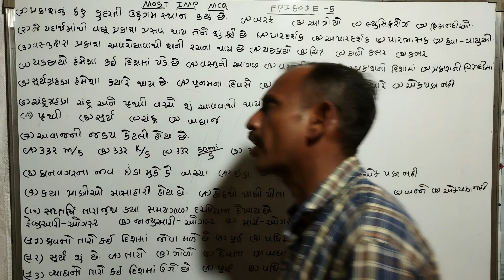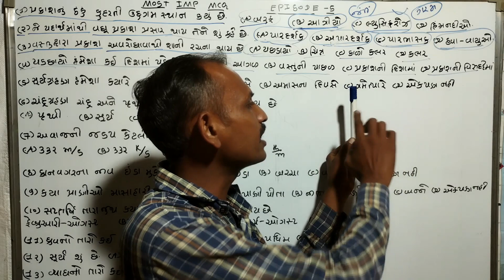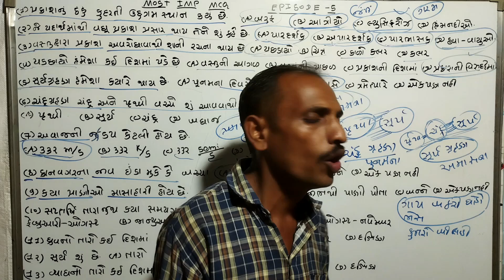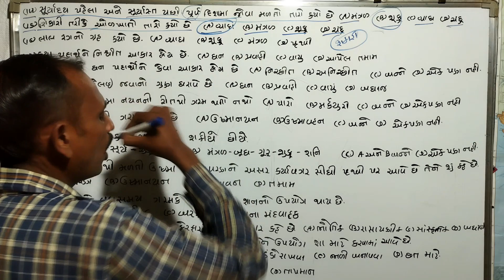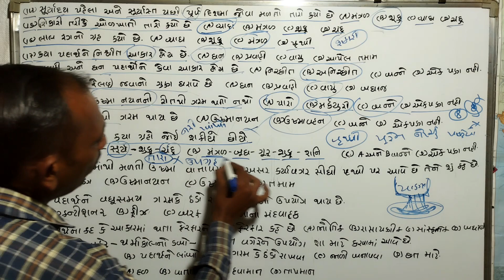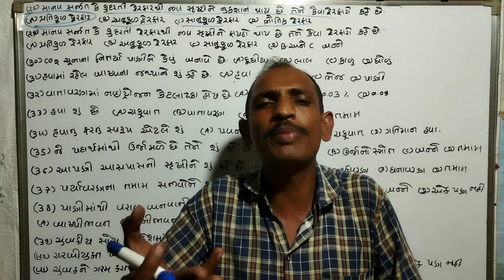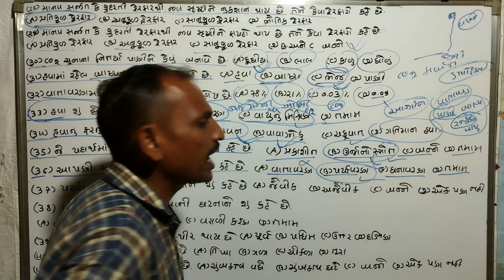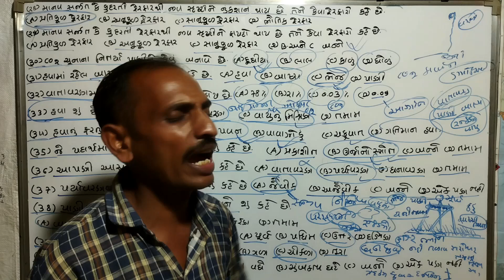MOST IMP MCQ | GCERT-BOOK | EPISODE-5 ફોરેસ્ટ vanrakshak વન રક્ષક#forest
# વન રક્ષક ફોરેસ્ટ બિગ ગાર્ડ
# ગુજરાત ફોરેસ્ટ ગાર્ડ
# ગુજરાત ફોરેસ્ટ